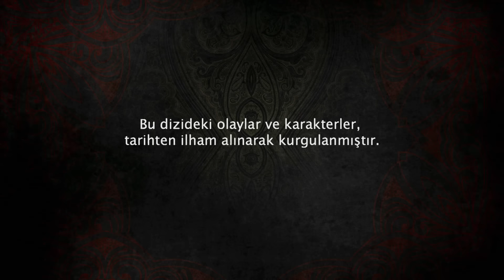Muhteşem Yüzyıl: Kösem 20.Bölüm (HD)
20.Bölüm'de neler oluyor?
Kösem Sultan, Muhteşem Yüzyıl Kösem’de bu hafta iktidara doğru ilerliyor!
Kösem’i kaçırıyorlar! Ahmed ise hemen Safiye Sultan’dan şüphelenerek Kız Kulesi’ne gidiyor. Safiye Sultan ise öyle bir teklifte bulunuyor ki, Sultan Ahmed şaşkınlığa uğruyor! Kösem esir tutulurken, çok önemli bir bilgiye ulaşmayı başarıyor! Ahmed, Kösem’i kurtarmak için ödün verirken, Kösem Sultan ise kaçmaya çalışarak kendini büyük bir tehlikeye atıyor! Halime Sultan ise Mustafa’nın hasta olduğunu öğrendiği gibi, tüm emirleri hiçe sayarak, onun yanına gidiyor! Zülfikar ile Hümaşah birbirlerine daha çok yakınlaşmaya devam ediyor! Hümaşah’ın kocası Hasan Paşa ise saraya geliyor. Hümaşah Sultan’ın kendisinden boşanmak istediğini öğrenen Hasan Paşa deliye dönüyor! Hümaşah’ı öyle bir tehdit ediyor ki, Hümaşah köşeye sıkışıyor. Kösem ise onu bu duruma sokanın Hümaşah Sultan olduğunu düşünüyor ve sırrını öğrenmek için harekete geçiyor. Kösem Sultan, iktidara doğru emin adımlarla ilerlerken, Safiye Sultan bir mucize ile tekrardan hayata dönüyor! Kösem Sultan, Hümaşah’ı alt etmek için hazırlanırken, şehzade Mustafa başta olmak üzere, haremde herkes için büyük değişiklikler yaşanmaya başlıyor…